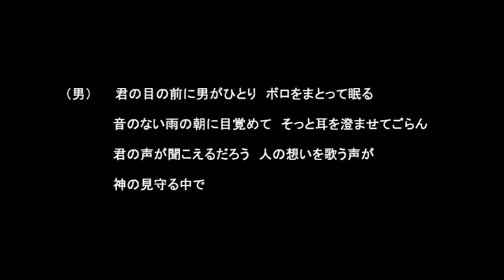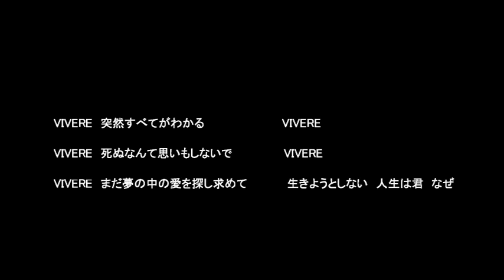ケン・カタヤマ 『VIVERE～生きる～』／Ken Katayama―“VIVERE”（Japanese Ver.）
アンドレア・ボッチェリのCD「ロマンツァ」に収録されている「Vivere」を、Ken Katayama自らの訳詞で日本初カヴァー。
生きる勇気がわいてくる！